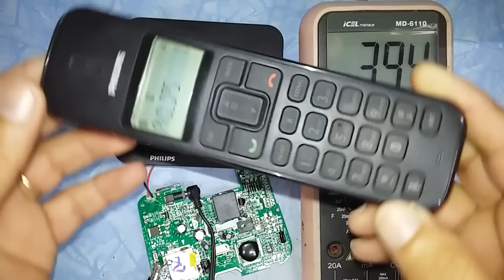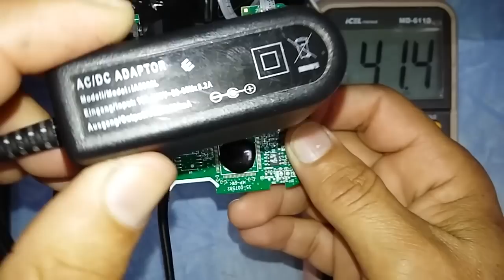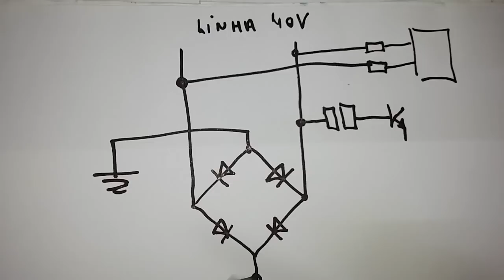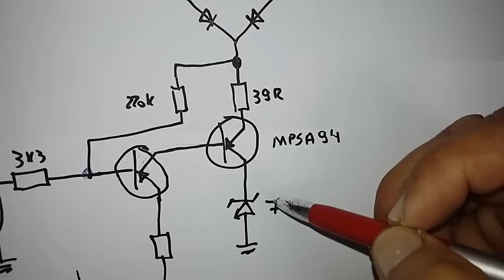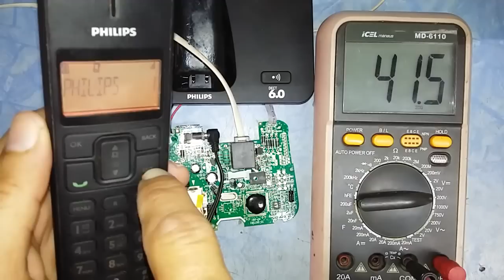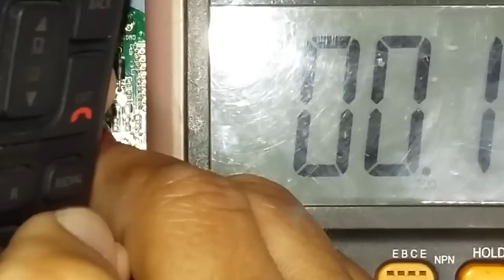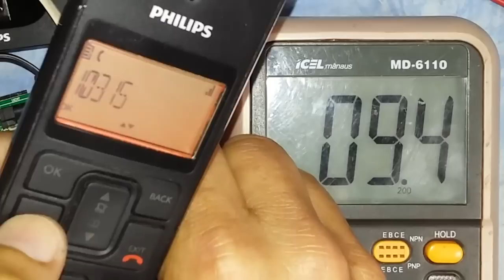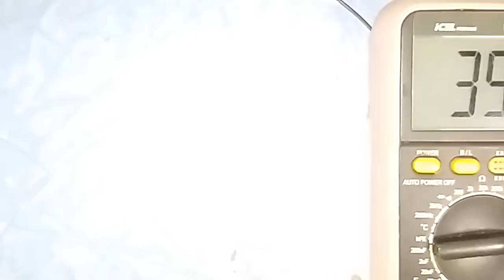Consertando Telefone sem fio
Veja também como funciona a linha telefônica.